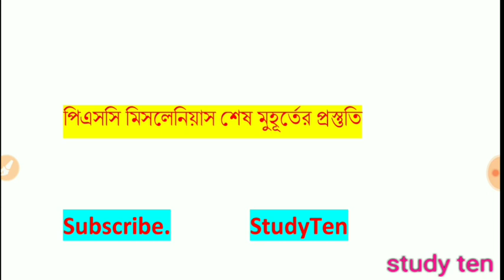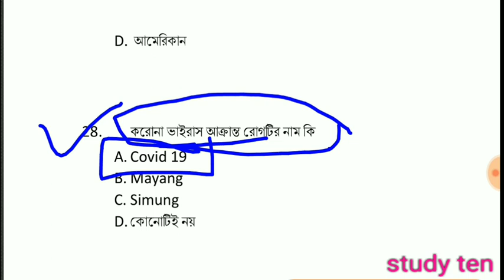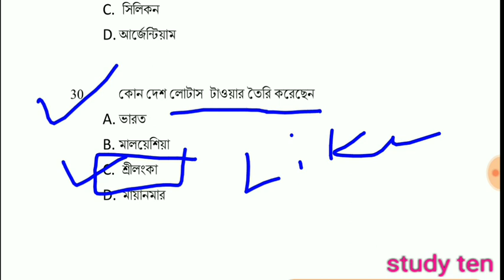Psc Miscellaneous super 30 question | Last minute preparation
Helo Friends, welcome to Study Ten

➡️Psc Miscellaneous super 30 question

  ➡️Last minute preparation question

psc Miscellaneous last minute suggestion,
psc Miscellaneous important question,
Miscellaneous question in Bengali,
2020 Miscellaneous exam last minute preparation,
Miscellaneous gk in Bengali,
Gk super 30 question,
Miscellaneous super 30 question